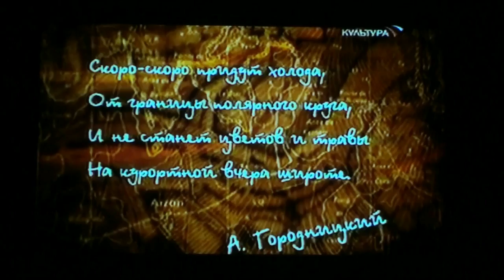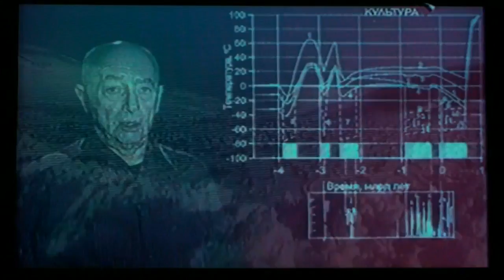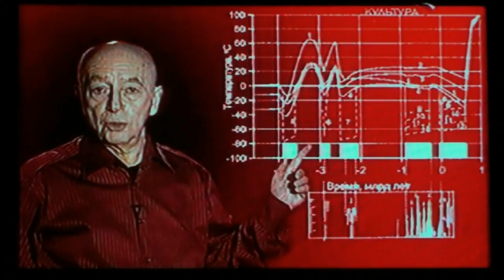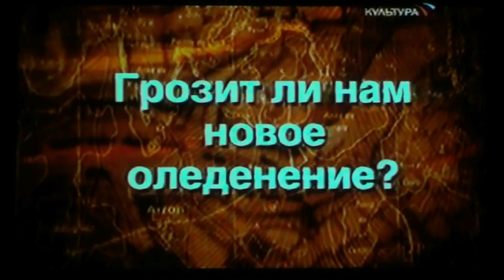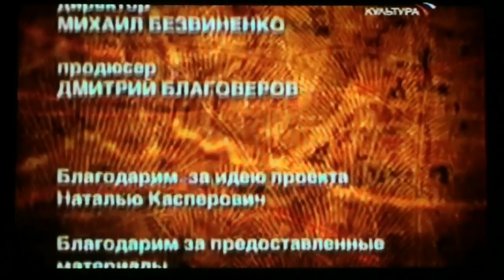А.Городницкий - Глобальное потепление или похолодание.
Большая аудитория Политехнического музея лекция Александра Городницкого "Глобальное потепление или глобальное похолодание?" 2 апреля 2012 г.